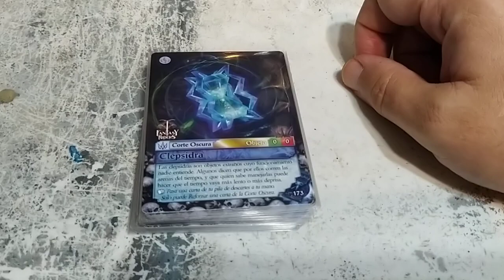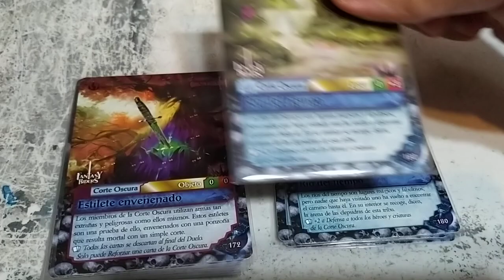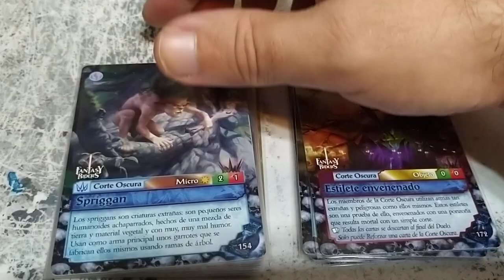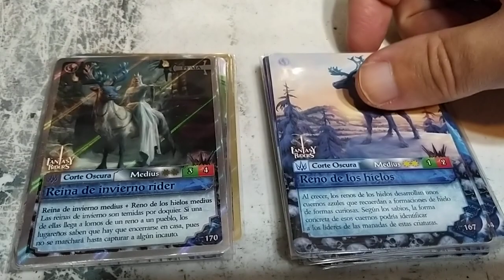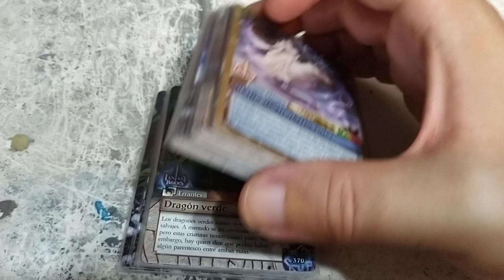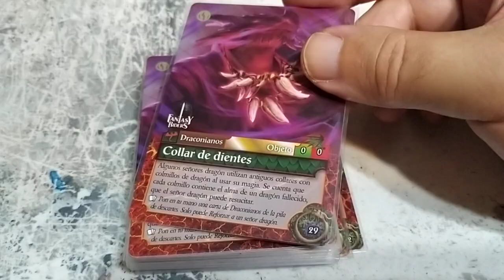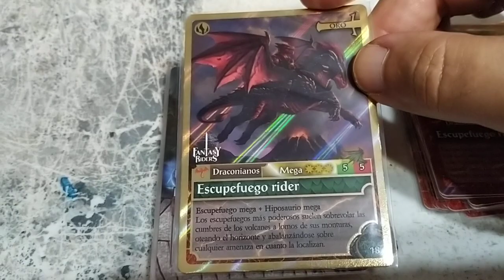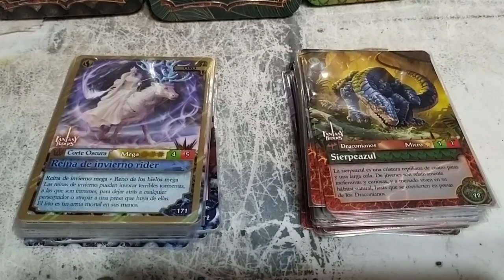Fantasy Riders mazos modo juegos básico (máximo de 2 cartas idénticas) Corte Oscura y Draconianos.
MAZO CORTE OSCURA: La idea es sustituir el Phooka el Spriggan y el Sluagh por un Reno de los hielos Micro adicional y 2 Reinas de invierno rider Micro, ya que apenas tiene 2 cartas Rider  la baraja. Con esos cambios quedarían 8 criaturas micro básicas, 4 criaturas rider, 6 criaturas Medius y 5 criaturas Mega, quizás se puede quitar una de las Reinas de invierno Mega y colocar un Reno de los hielos Rider Micro para equilibrar mas la baraja. Con todo es cuestión de probarla en algunas partida para ver como funciona.

Este mazo es para el modo de juego básico, en el que en la construcción de barajas se permite un máximo de hasta 2 copias iguales de la misma carta. En el modo avanzado se permiten hasta 3 copias de la misma carta.

CRIATURAS Y RIDERS (23)

2x Reina de invierno Micro
2x Reina de invierno Medius
2x Reina de invierno Mega
2x Reina de invierno (Raider) Medius
1x Reno de los Hielos Micro
2x Reno de los Hielos Medius
1x Reno de los Hielos Mega
1x Phoka Micro
1x Spriggan Micro
1x Sluagh Micro
ERRANTES (8)
2x Dragon Espectral Micro
1x Dragon Espectral Medius
1x Dragon Espectral Mega
2x Dragon Verde Micro
1x Dragon Verde Medius
1x Dragon Verde Mega

HECHIZOS OBJETOS Y LUGARES (7)

1x Glamour
1x Estilete envenenado
2x Clepsidra
2x Rio del tiempo
1x Palacio de hielo